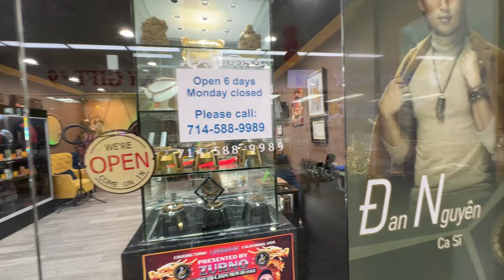Cho Tet Phuoc Loc Tho Nam California Year Of The Dragon | 2024 Lunar New Year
Cho Tet Phuoc Loc Tho Nam California  Year Of The Dragon  2024  Lunar New Year market.
The Lunar New Year market is an important Asian holiday that has been celebrated for thousands of years throughout the world, especially in Asia. Westminster, Lunar New Year market is a a 1 month long features flowers, traditional performances, arts and cultural exhibitions, decoration items, and plenty of family fun activities for the kids. More importantly, the Tet Cho market is
Chinese or Lunar New Year kicks off two vibrant weeks of colorful festivities . The celebrations range from traditional cultural entertainment to family-friendly activities. When visiting the city during the season, make sure to check out some of the most exciting annual events honoring the occasion.

Phuoc Loc Tho Nam California Shopping Mall
9200 Bolsa Ave, Westminster, CA, United States, California

Luna New Year Festival
OC Supervisor Andrew Do invites you and your family to ring in the Year of the Dragon at the annual FREE OC Tet Festival (Feb 9-11).
Location
Mile Square Regional Park

iphone 14 pro case
iphone 14 pro glass protector

Remember to keep comments respectful and to follow our Community Guidelines.